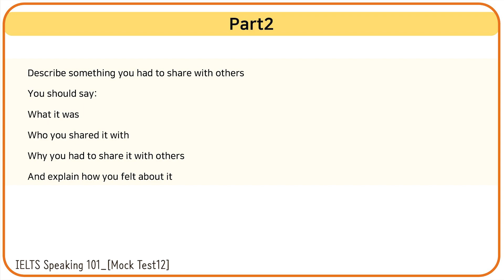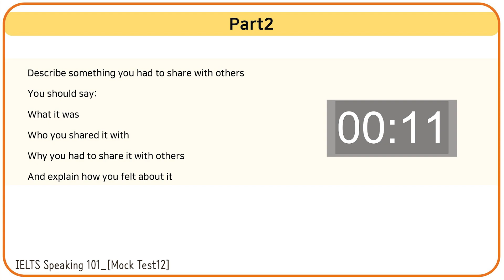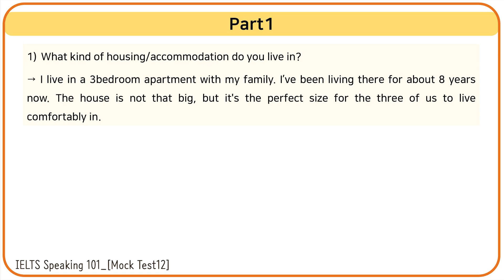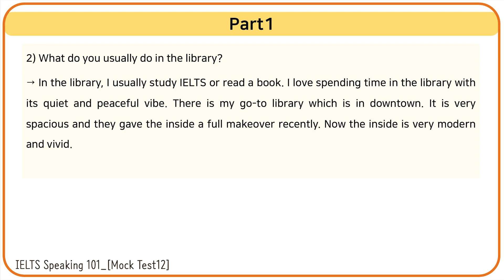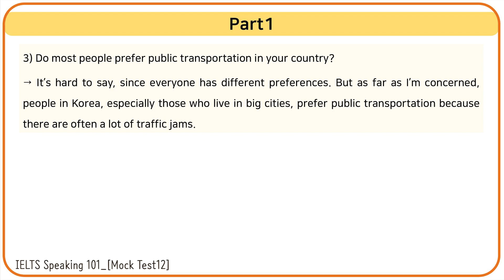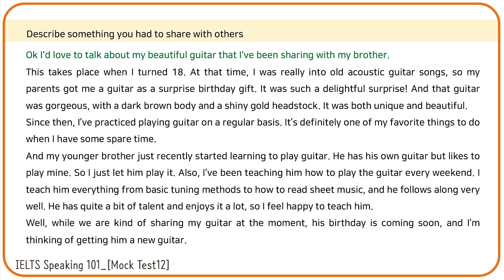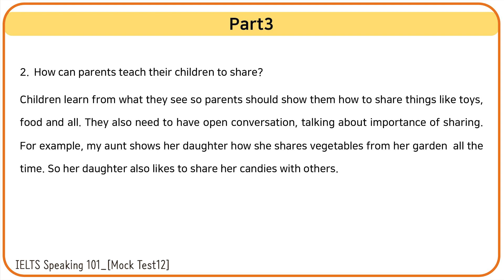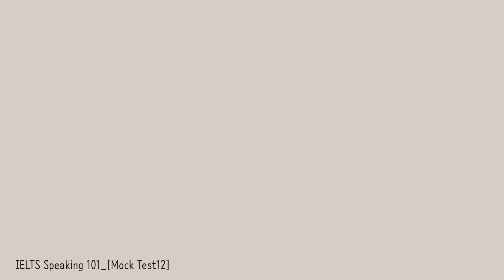IELTS Speaking Practice #12 with model answers (아이엘츠 스피킹 실전연습 w/모범답안)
Part1
Home and accommodation
1) What kind of housing/accommodation do you live in?

2) What’s the difference between where you are living now and where you have lived in the past?

3) What do you dislike about your house?

19. Library
1) Do you often go to library?

2) What do you usually do in the library?

3) Did you go to library when you were a kid?

4) Do Korean kids often go to library?

20. Public transportation
1) What kind of public transportation do you usually take?

2) When do you usually take public transportation, in your everyday life, or when you are traveling?

3) Do most people prefer public transportation in your country?

Part 2
Sharing
Describe something you had to share with others
You should say:
Who you shared it with
Why you had to share it with others

Part 3
1. Do you think kids like to share? Why?

2. How can parents teach their children to share?

3. What do you think is the benefit of sharing for children?

4. Is there anything that parents should persuade children to share with others?